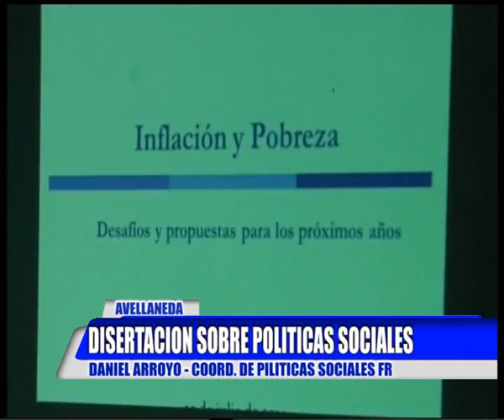AVELLANEDA : DISERTACION SOBRE POLITICAS SOCIALES